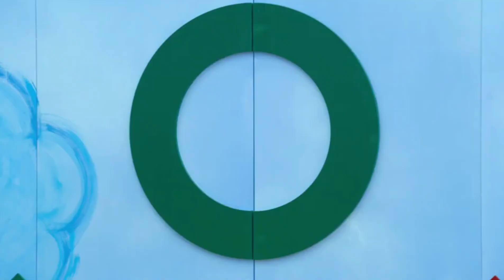🔥Family SQUID GAME Dalgona Candy🔥 💵Winner rewarded with 285,000 Won [鱿鱼游戏]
Our latest FAMILY GAME inspired by recently most talked-about TV series 🦑SQUID GAME! 🦑

0:00 Trailer
0:18 The Making of Honeycomb Candy
01:39 Dalgona Candy Game
03:54 Iced Dalgona Candy Milk
04:12 Game Winner
05:05 Behind the scene